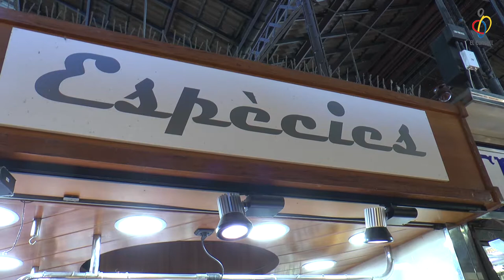Menjar bé #15 - Espècies Morilla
Menjar bé vlog 55 - Sense Límits